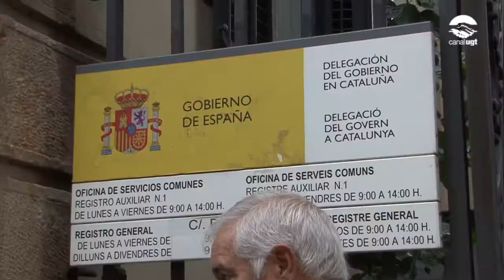Dia de la Gent Gran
La Plataforma Unitària de la Gent Gran, de la qual forma part la Unió de Jubilats, Jubilades i Pensionistes de la UGT de Catalunya, ha aprofitat la celebració de l'1 de desembre - Dia de la Gent Gran per dur a la subdelegació del Govern les seves reivindacions.